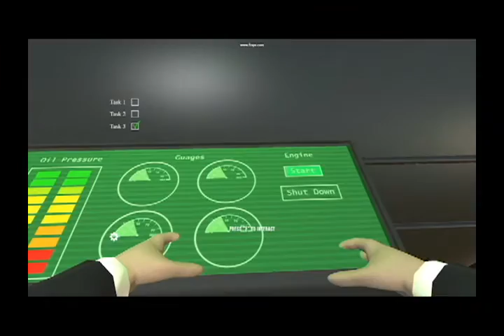Coast Guard Walkthrough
Instrux Media screen capture demonstrating 3D design in development of E-learning courses development to enhance learning experience